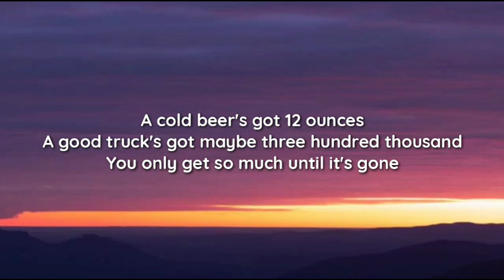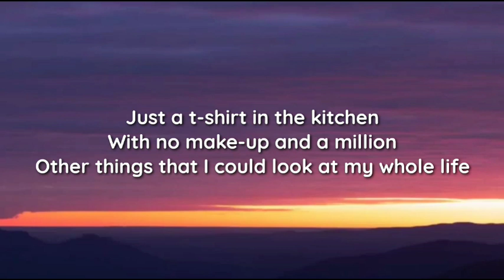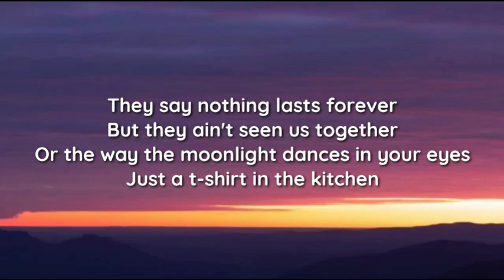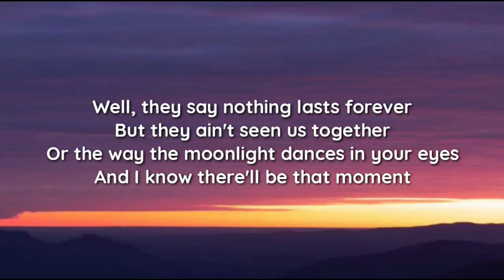Luke Combs - Forever After All (lyrics)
lyrics

"Forever After All"

After all